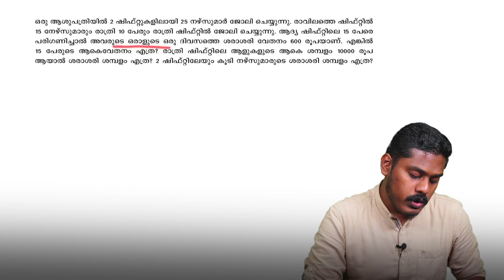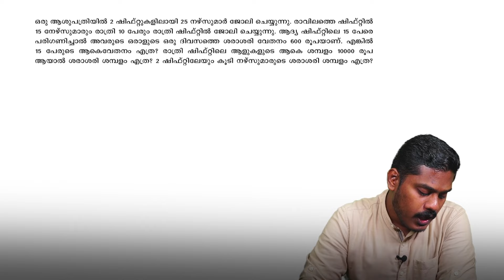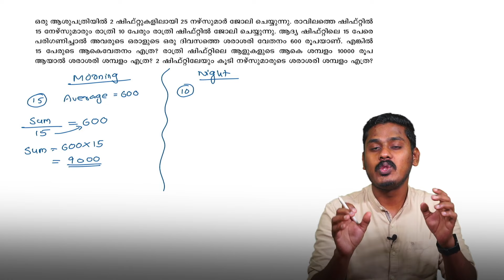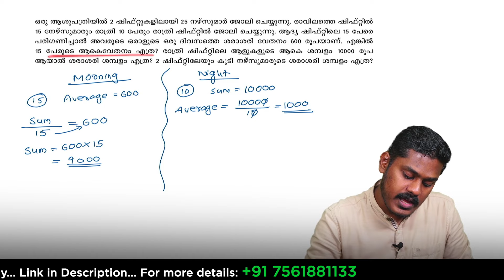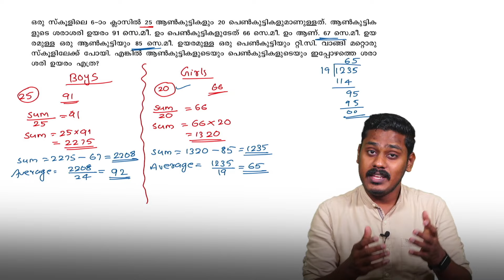NuMats എഴുതാനിരിക്കുന്ന കുട്ടികൾ ശ്രദ്ധിക്കുക !! | Average | NuMaTS District Level Exam